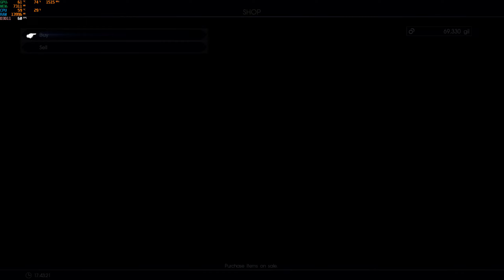Final Fantasy XV Windows Edition #8